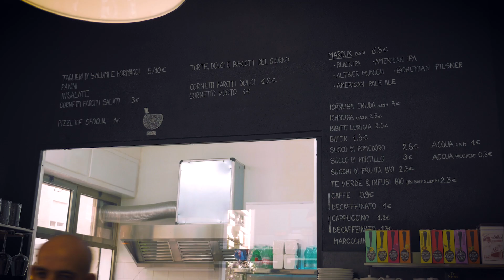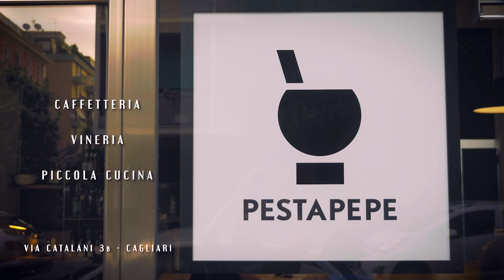PESTAPEPE // Caffetteria - Vineria - Piccola Cucina // Cagliari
PESTAPEPE // Caffetteria - Vineria - Piccola Cucina
Via Catalani 3B
Cagliari [Quartiere San Benedetto]

Video : Federico Branca [Frederick Byron]

Cagliari 2018